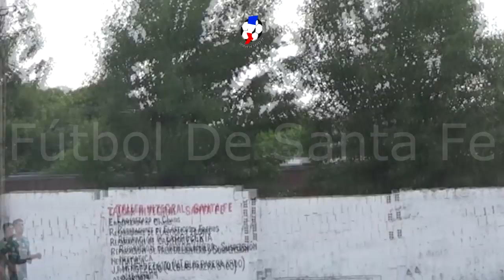Defensores de Peñaloza 2 _ Loyola 2 (Apertura Gladys Micucci)